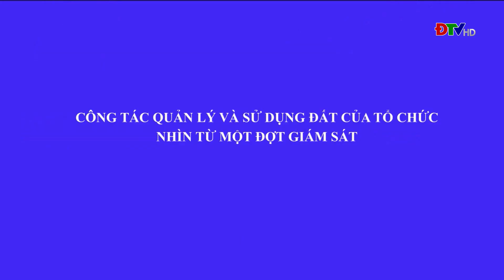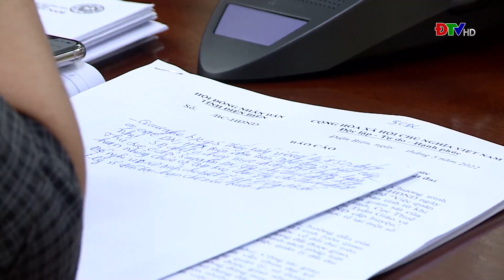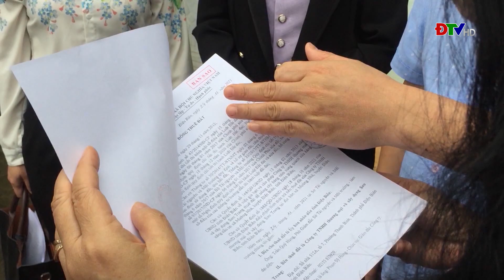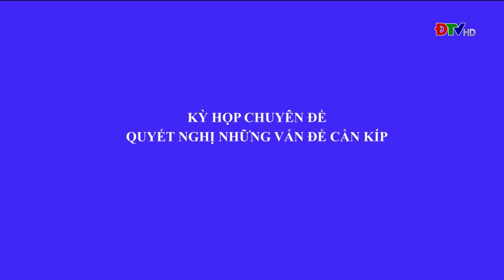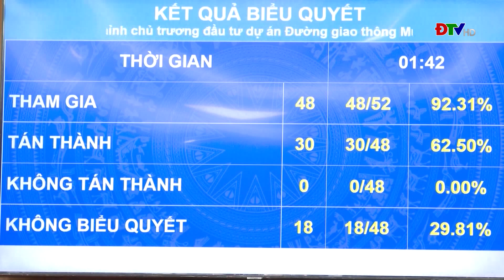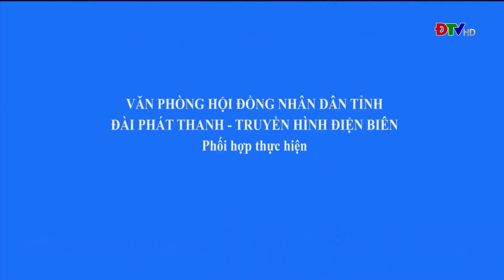ĐIỆN BIÊN - Đại biểu dân cử với cử tri (Ngày 13-5-2022) | ĐTV